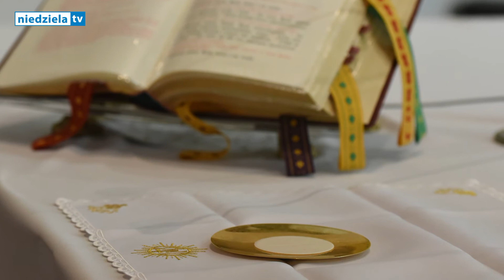Adwent 2019 – 13 XII. Przygotowanie darów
Wielka Tajemnica Wiary - to temat rozważań adwentowych bp. Andrzeja Przybylskiego. Część 11 – Przygotowanie darów